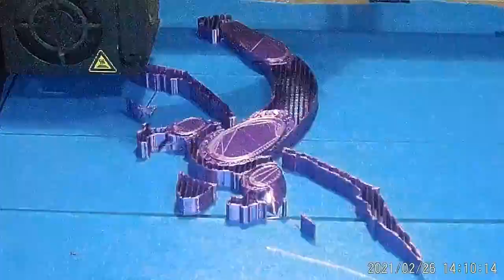3D Printing 03 19 2021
Stay Clean
2022
Azle -3D Printer Dayz (Time-Lapse)